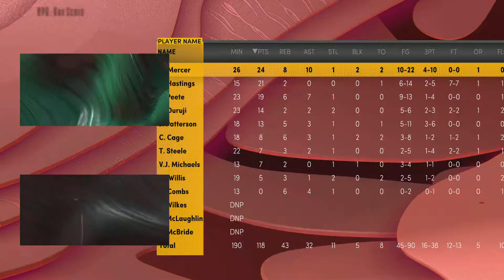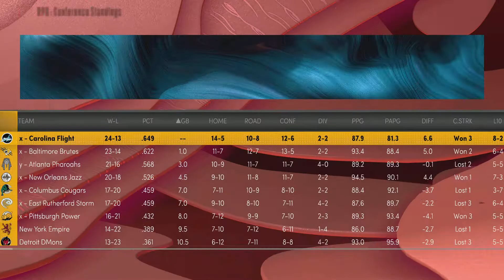NBA 2K22_20221101111854